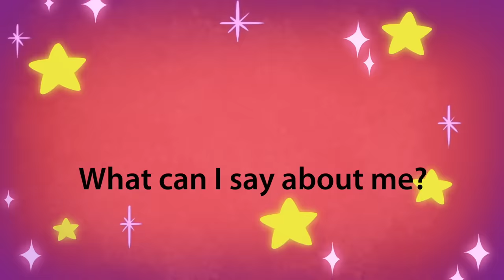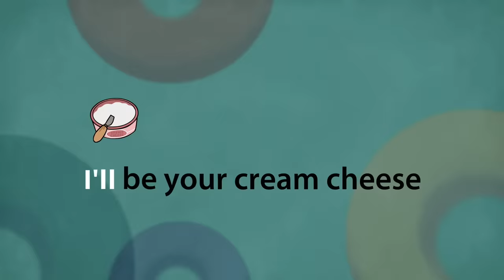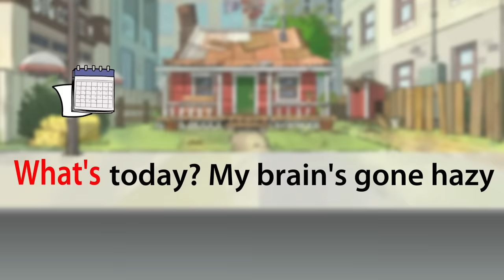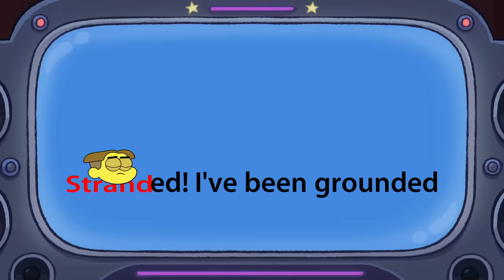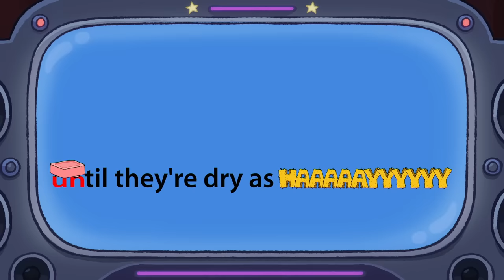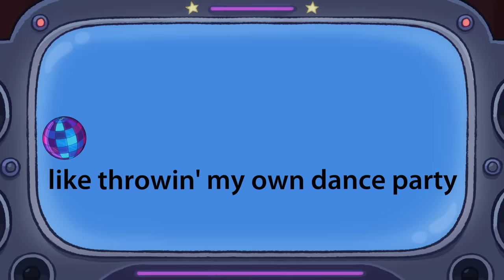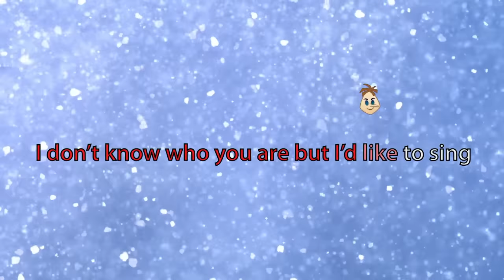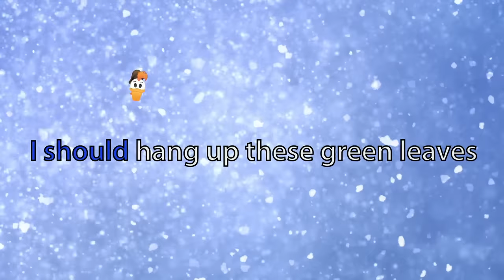THE Broken Karaoke Compilation | Disney Channel Animation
In Broken Karaoke, your favorite Disney characters take the stage and sing hilarious parodies of iconic pop songs!